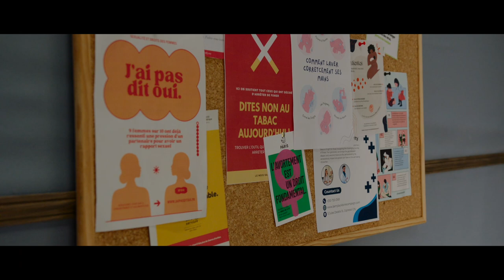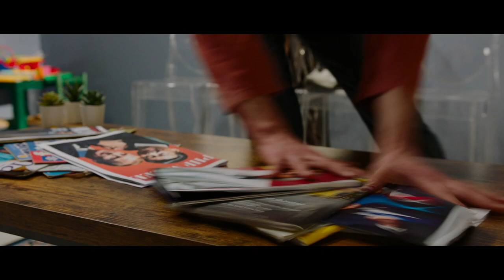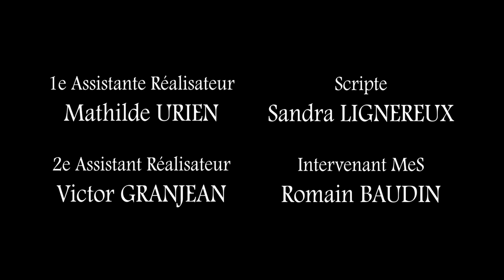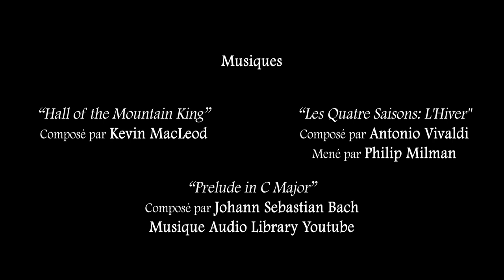L'AUTRE (CM CLCF)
Bonjour,

Voici mon court-métrage réalisé dans le cadre de mes études au CLCF, le film se nomme L'Autre.

En se rendant chez le médecin, Charles, introverti et effacé, fait la rencontre d'Adrien, un jeune homme frénétique à la folie artistique qui vient perturber son quotidien monotone. Cette rencontre va-t-elle lui permettre d’aller au-delà des apparences ?

Réalisé par Florent Pertoldi

Avec Marc-Antoine Maury et Joël Briantais

Écrit par Sacha Benveniste, Mathis Vignaud et Florent Pertoldi

Equipe Technique :
Directeur de Production : Rodrigue Moran
Assistante de Production : Clarisse Morin
Intervenante de Production : Anne Defurne
1ère Assistante à la Réalisation : Mathilde Urien
2ème Assistant à la Réalisation : Victor Granjean
Scripte : Sandra Lignereux
Intervenant à la Mise en Scène : Romain Baudin
Monteur Image : Thomas El Miayar
Monteuse Son : Cody Lucq-Balencie
Directeur de la Photographie : Jean-Marc Selva
1er Assistant Caméra : Antoine Cohaut
Chef Machiniste : Nathan Castaneda
Chef Électricien : Albert Joffo
1ère Électricienne : Emma Guyot
2ème Électricienne : Eva Cayatte
Ingénieur du Son : Franck Cartaut
Assistante Son : Stéphanie Marlin
Cheffe Décoratrice : Rania Mohamed
Assistant Décorateur : Valentin Tournereau
Régisseuse Générale : Salomé Drobinsky
Régisseur Adjoint : Rémi Pinçon
Cheffe Maquilleuse : Lyma De Goloubinow

Musiques :
- "Hall of the Mountain King"
- "Les Quatre Saisons: L'Hiver"
Composé par Antonio Vivaldi
Mené par Philip Milman
- "Prelude in C Major"
Composé par Johann Sebastian Bach